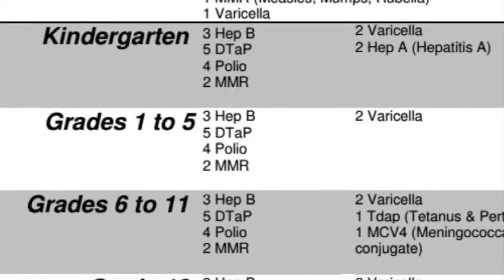Vigo Co. schools begin excluding students without vaccinations